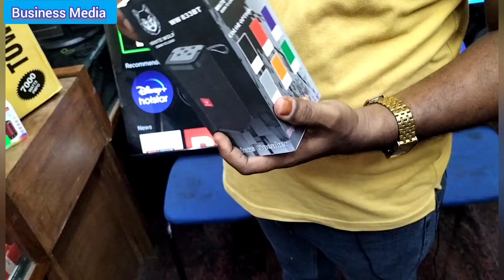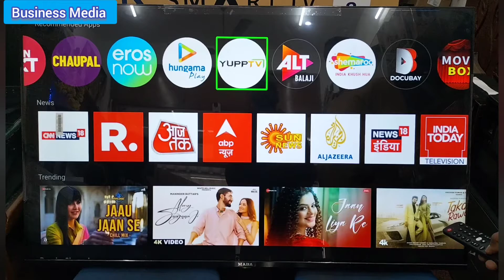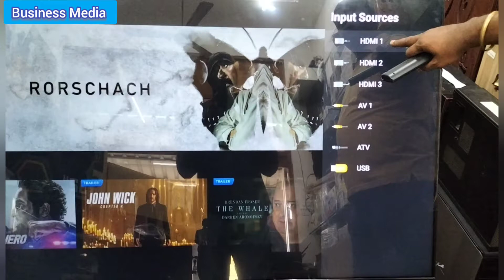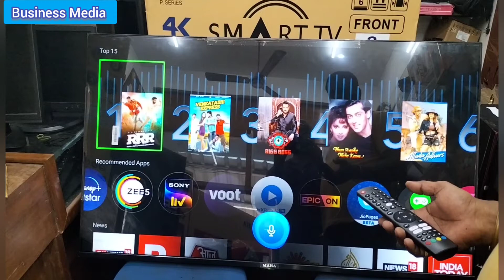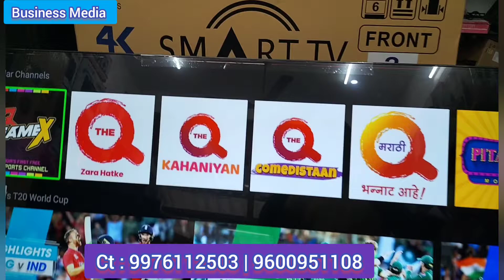மிக குறைந்த விலையில் LED TV 5500/- முதல் With Blutooth Speakers FREE FREE |AA+++ Panel Qualiy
MAHA BRAND LED TV PRICE :

24" Non Smart Rs. 5500/- No Warranty

24” Full HD Rs. 6300/-

32”Full HD Rs. 8500/-

32” Smart  Frame Type TV Rs. 9000/-

32” Smart  Frameless  Rs .9500/-

40” Smart TV Rs. 13500/-

43” Smart FL  Rs. 16500/-

50” Smart Frameless  Rs. 21500/-

55” P-Series Smart 4K 2+16 Frameless  Rs. 28500/-

55”  Smart KTC 2+16 with Frameless  Rs. 32500/-

65” Smart KTC 2+16 with frameless with Voice Rs. 49500/-

All Size TV include
Table Mount Stand
Wallmount Stand
Remote
Accessories available

PS : Warranty : 1 Year  Standard against any manufacturing defects
Deliver available all over Tamilnadu, Pudhucherry,  Kerala, Karnataka, Andhra
( All other Outstation Customer, Transportation Charges Extra )
From
Main Store :

Maha Technology Solutions  &
( MAHA SUPER STORES )
No.111, South Mada Veethi
Vallalar Street, Padi

Branch  - 1
Maha Super Stores
Tirunelveli – Sankarankovil Main Road
Vannikonendal

Branch :  2
Maha Super Stores
Kovilpatti & Kalugumalai

Branch :  3
Maha Super Stores  &
Ramji Systems
Virudhunagar

Branch :4

Maha Super Stores
Mr. Muralitharan
Vilar Road,
Railnagar
Thanjavur – 6
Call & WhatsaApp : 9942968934